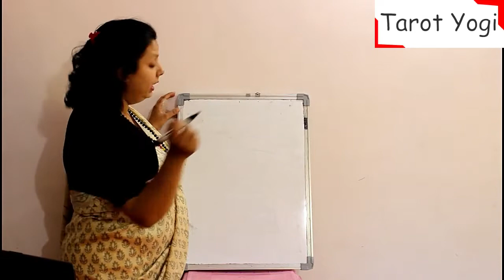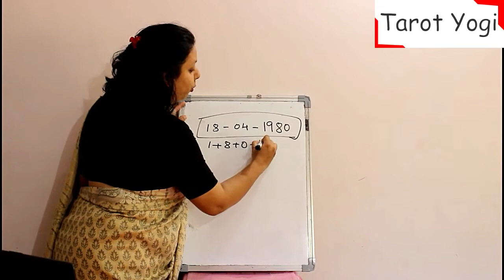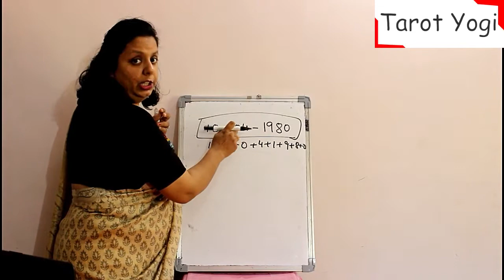Number 1 (Numerology) How is your personality?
Find Life Path number by adding all the digits from your Birth date, (1+8+0+4+1+9+8+0, that makes 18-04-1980). Zero it down to a single digit, that marks your life path number.
How are the people whose life path number is 1.